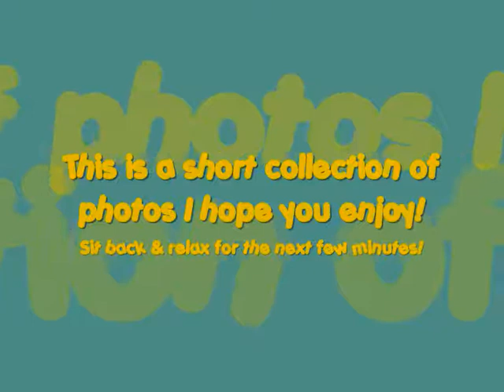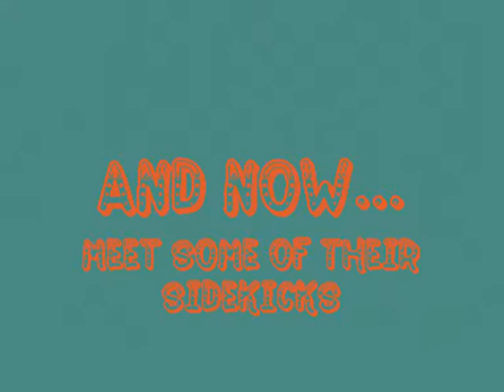photo albumn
A selection of photographs